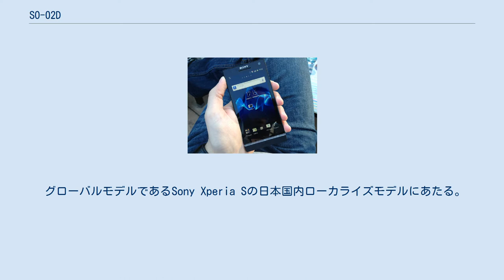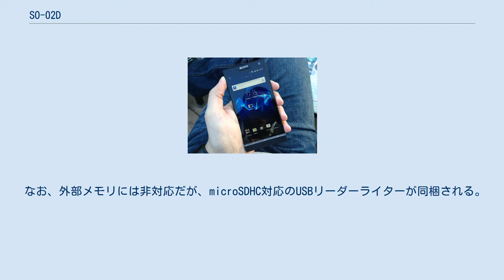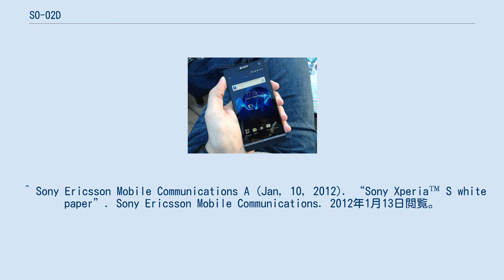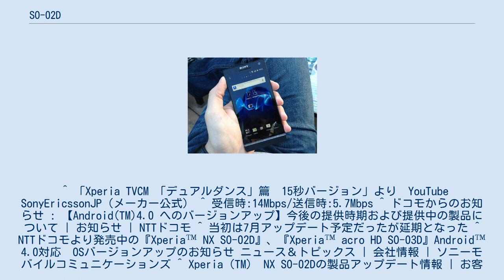SO-02D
ソニーモバイルコミュニケーションズ 」 Xperia 」 SO-02D docomo NEXT series Xperia NX SO-02D（ドコモ ネクスト シリーズ エクスペリア エヌエックス エスオー ゼロニディー）は、ソニーモバイルコミュニケーションズ（旧：ソニー・エリクソン・モバイルコミュニケーションズ）製のNTTドコモ向けスマートフォン。
ドコモの第3世代移動通信システム（FOMA）端末である。
docomo NEXT seriesのひとつ。
 グローバルモデルであるSony Xperia Sの日本国内ローカライズモデルにあたる。
但し、Xperia S（LT26i）はNFCに対応するなどの細かな差異があるため、完全な同一機種ではない。
 デザイン面では、ディスプレイとキーの間に「フローティングプリズム」と呼ばれる透明なパーツを配置しており、分離しているように見える。
メニューキーやホームキー、バックキーのアイコンはフローティングプリズムに記されているが、実際にタッチして操作するのはフローティングプリズム上のキー部分である。
 グローバルモデルのため、ワンセグ・おサイフケータイ・赤外線通信には対応していないほか、バッテリーの取り外しは不可である（交換は有償預かり修理扱いで8,925円としている）。
 なお、外部メモリには非対応だが、microSDHC対応のUSBリーダーライターが同梱される。
 PlayStation Certifiedが搭載されており、初代PlayStationのゲームを利用することができる。
 2月中頃より放映されているテレビCMでは「Sony Ericsson」やソニーグループ（金融・保険は除く）の統一スローガンである「make.believe」のロゴがなく、「XPERIA」のロゴだけが出る。
 グローバルモデルであるXperia SではAndroid 4.1.2へのバージョンアップが行われたが、本機種では行われていない。
 ^ Sony Ericsson Mobile Communications A (Jan, 10, 2012). “Sony Xperia™ S white paper”. Sony Ericsson Mobile Communications. 2012年1月13日閲覧。
 ^ 「Xperia TVCM 「デュアルダンス」篇　15秒バージョン」より　YouTube SonyEricssonJP（メーカー公式） ^ 受信時:14Mbps/送信時:5.7Mbps ^ ドコモからのお知らせ : 【Android(TM)4.0 へのバージョンアップ】今後の提供時期および提供中の製品について | お知らせ | NTTドコモ ^ 当初は7月アップデート予定だったが延期となった ^ NTTドコモより発売中の『Xperia™ NX SO-02D』、『Xperia™ acro HD SO-03D』Android™ 4.0対応　OSバージョンアップのお知らせ ニュース＆トピックス | 会社情報 | ソニーモバイルコミュニケーションズ ^ Xperia（TM） NX SO-02Dの製品アップデート情報 | お客様サポート | NTTドコモ